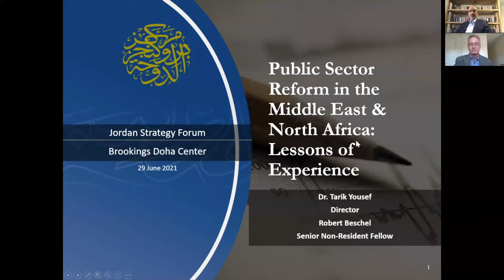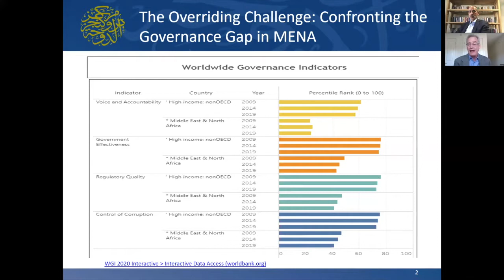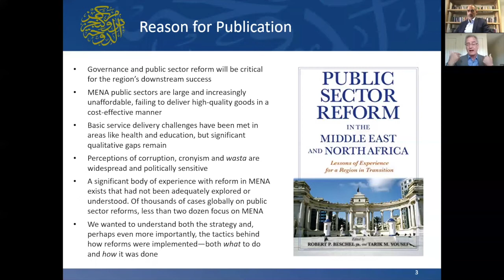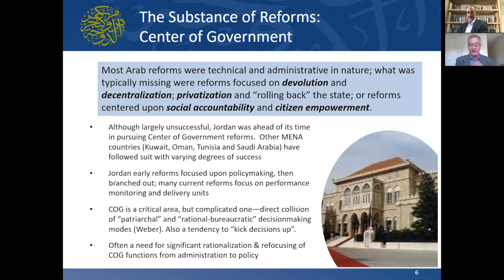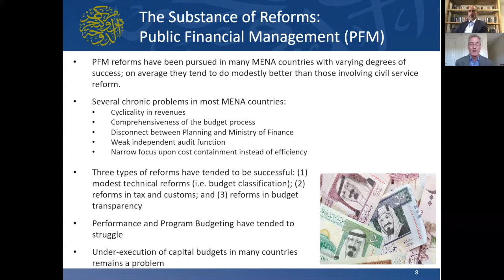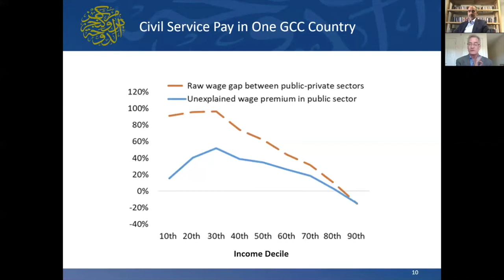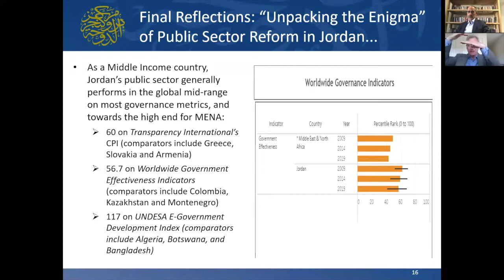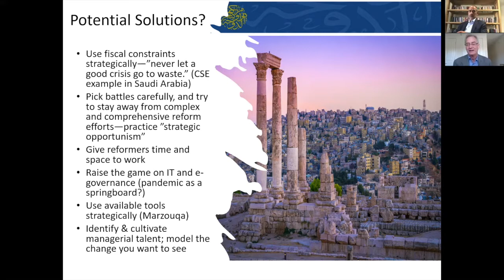Public sector reform in the Middle East and North Africa with highlights on Jordan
The Jordan Strategy Forum in collaboration with the Brookings Doha Center held a book discussion entitled, "Public Sector Reform in The Middle East & North Africa With highlights on Jordan."